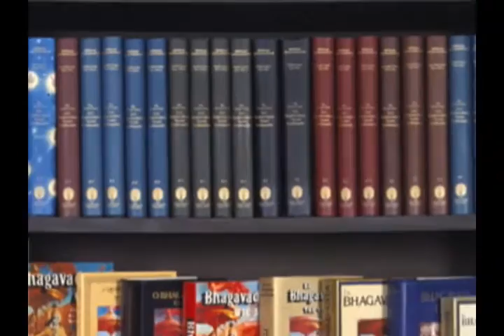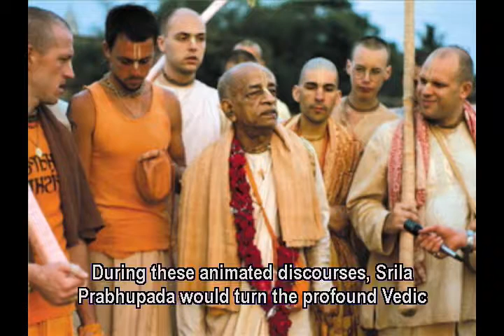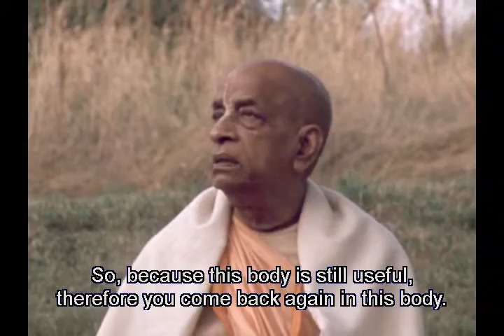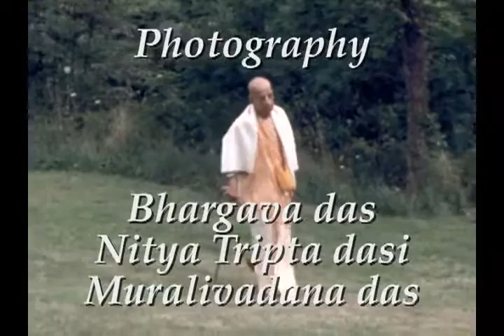The Acharya, Part 1 of 5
An Acharya is a teacher who leads by example. In this 1st part of the five part Acharya series, we see and hear the Founder - Acharya of the International Society for Krishna Consciousness in personal moments performing japa and interacting with his disciples and guests.